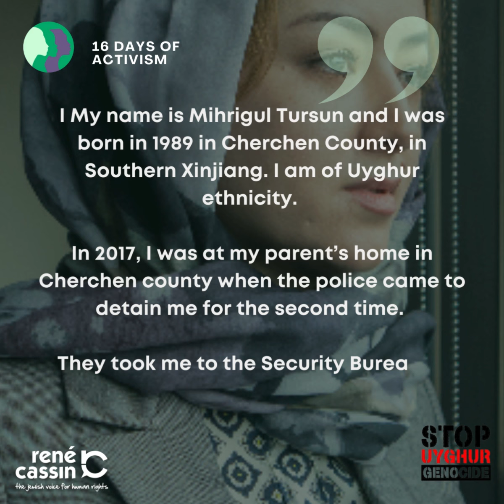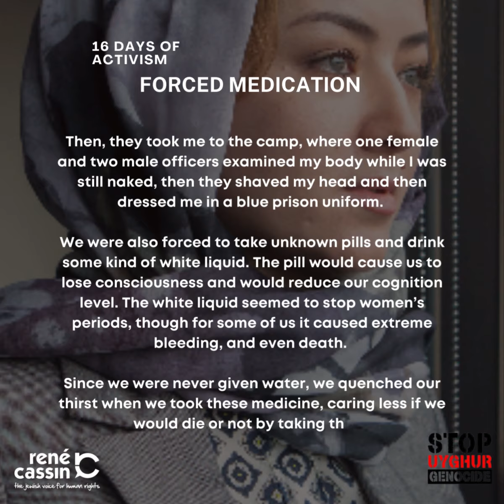Mihrigul Tursun - Forced Sterilisation & Weaponisation of Faith Testimony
🚨Warning: This reading contains content that some will find disturbing.

“In April 2017, I was at my parent’s home in Cherchen county when the police came to detain me for the second time. They took me to the Security Bureau of Cherchen county. I was interrogated for three days and nights. My mouth and nose would bleed from their beatings. They slapped me so hard that I lost hearing of my right ear. They gave me drugs twice, and they checked my mouth with their fingers to make sure I swallowed them. I felt lethargic, less conscious, and I lost my appetite after taking the drugs. They interrogated me in this condition. They took me then to the county hospital for check-ups. They did blood, urine, X-ray, Ultra-sound etc tests. In the basement, they put me in a computerised machine fully naked. They did a vagina test, which caused an extreme pain. Since then, my period stopped for seven months.

Then, they took me to the camp, where one female and two male officials examined my body while I was still naked, then they shaved my head and then dressed me in a blue prison uniform.

We were also forced to take unknown pills and drink some kind of white liquid. The pill would cause us to lose consciousness and would reduce our cognition level. The white liquid seemed to stop women’s periods, though for some it caused extreme bleeding, and even death. Since we were never given water, we quenched our thirst when we took these medicines, caring less if we would die or not by taking them”.